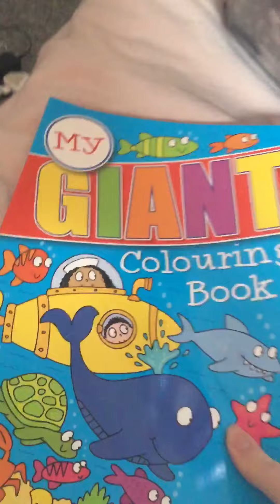Looks what I got at shopping Ghosties! :3